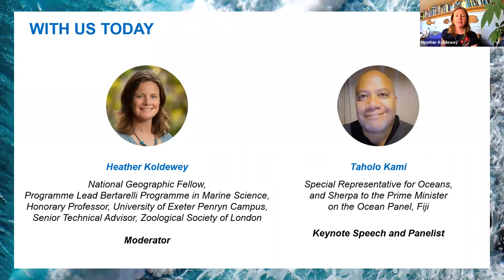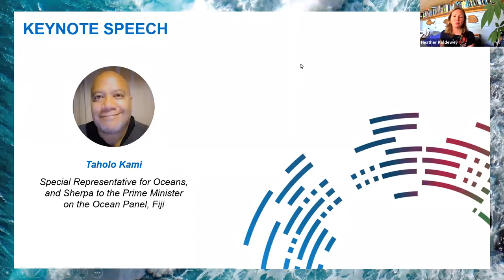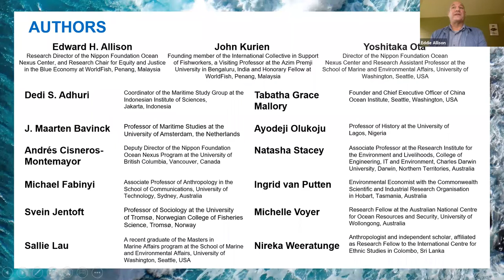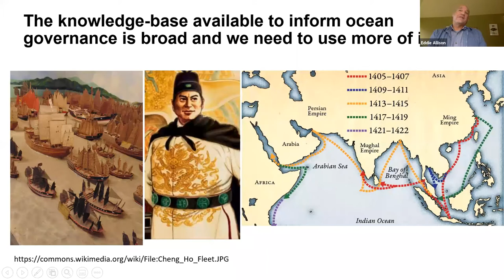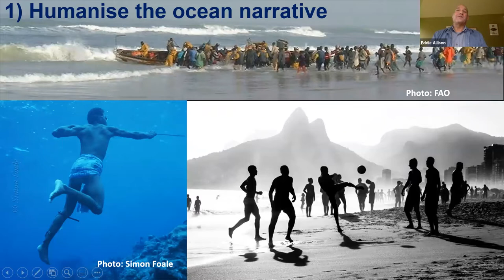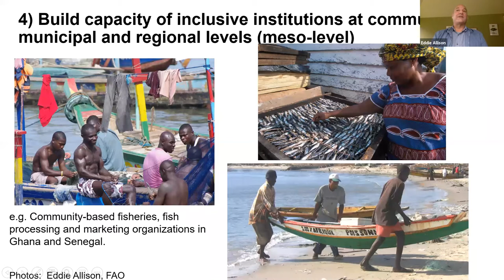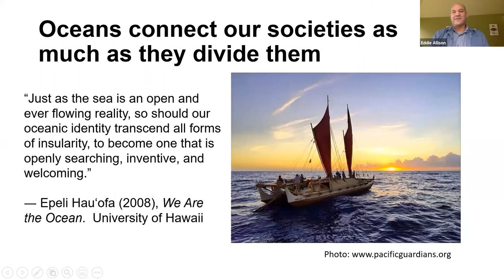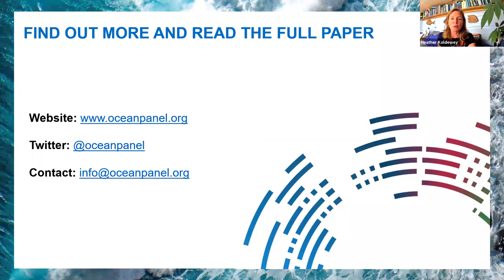The Human Relationship with our Ocean Planet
This webinar launched the latest Blue Paper commissioned by the High Level Panel for a Sustainable Ocean Economy (Ocean Panel), ‘The Human Relationship with our Ocean Planet’. This paper identifies the diverse relationships with the ocean that contribute to human wellbeing and recommends actions that can help ensure the creation of a fair and equitable sustainable ocean economy that recognises these relationships.